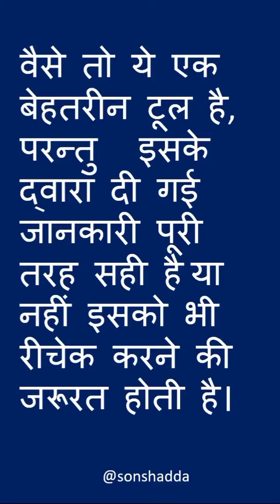Don't trust Chatgpt 😳 Chatgpt Exposed 😳chatgpt